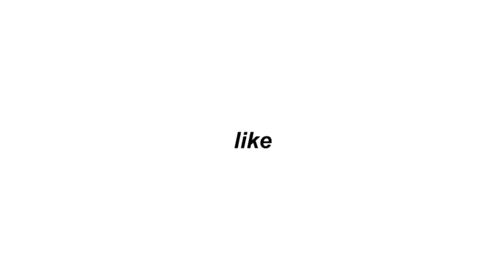how to find your aesthetic.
✧im jus' noble✧

                       Equipment & Software
Camera❥ iPad mini or iPhone 7 plus
Editing Software❥ iMovie, Cute Cut Pro, & more

Goal: 1,300

Feel free to request video's and ask questions down below.

you've reached the end...